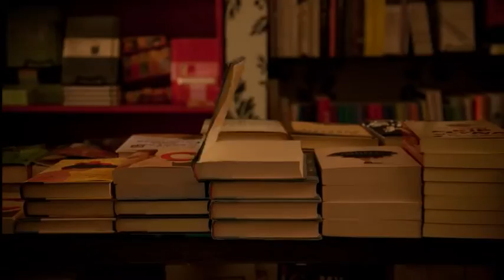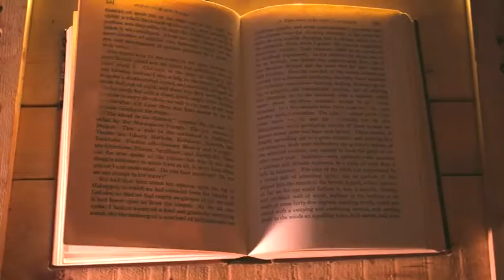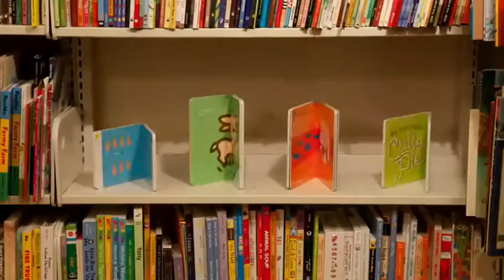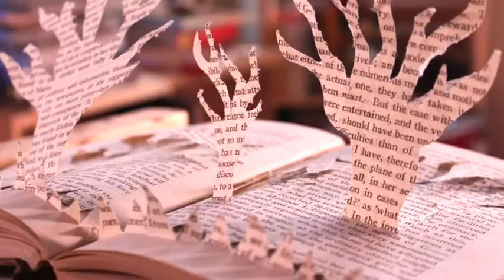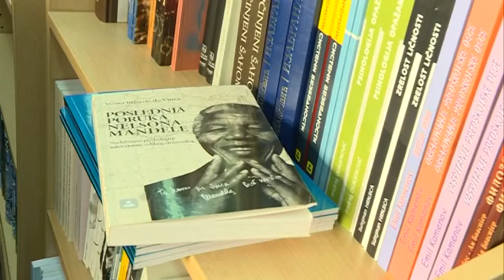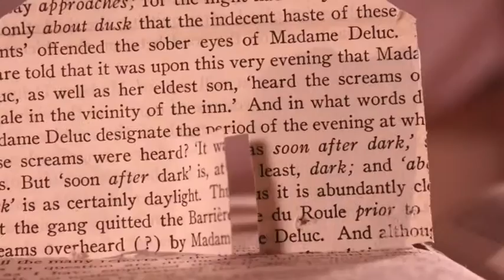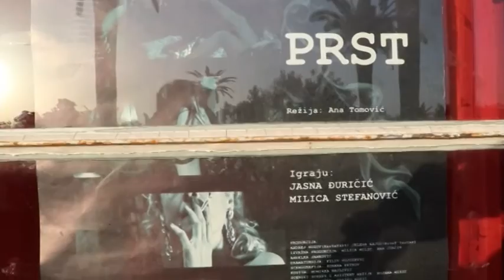52.EMISIJA REZ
Slavica Perović lingvista, Tijana Todorović dizajner, predstava Prst...

autor Mirjana Maja Popović

emitovano na PinkM televiziji 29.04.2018.